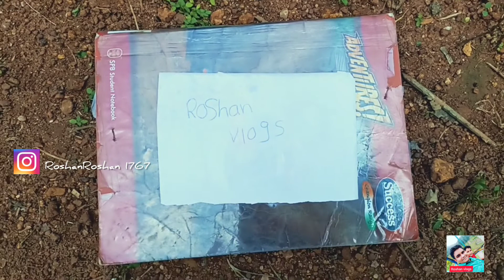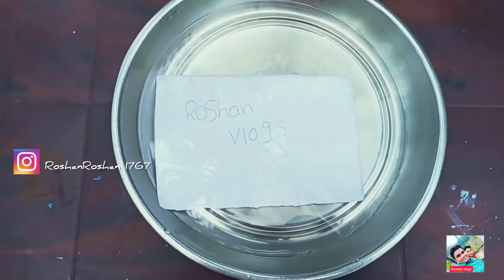How to making magic paper | Love Letter ഇനി കണ്ണും പൂട്ടി കൊടുക്കാം 😜 | Roshan vlogs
magic paper
How to making magic paper

എങ്ങനെ ആണ് മാജിക്‌ പേപ്പർ ഉണ്ടാക്കുക

love Letter  ഇനി കണ്ണും പൂട്ടി കൊടുക്കാം

video കാണാം 👉👉